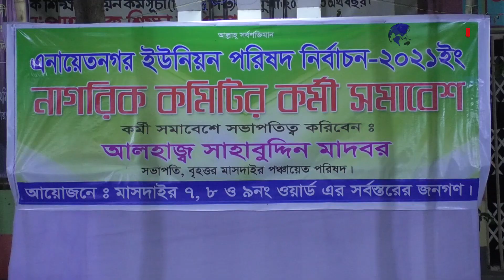ইউনিয়ন পরিষদ নির্বাচন ২০২১ নাগরিক কমিটি কর্মী সমাবেশ অনুষ্ঠিত || NAN TV